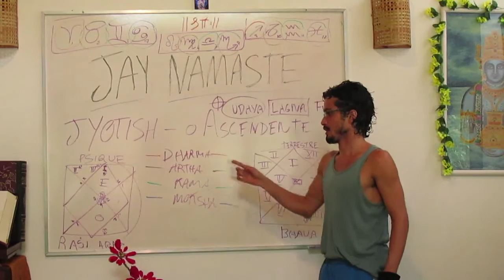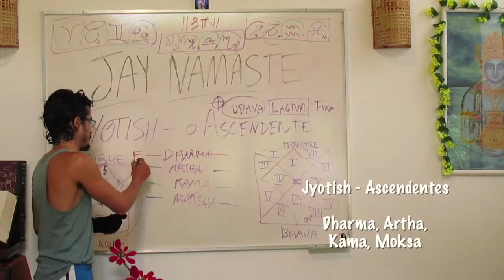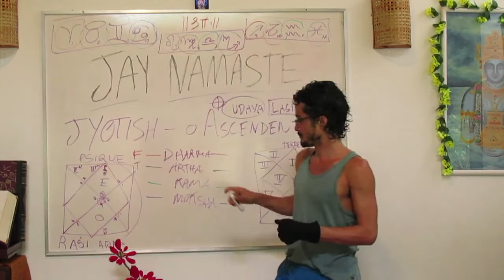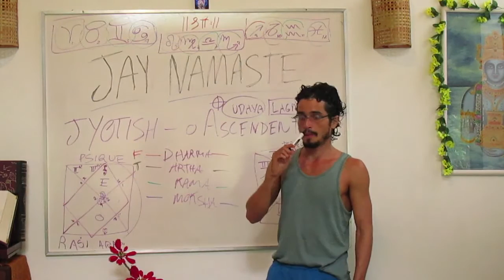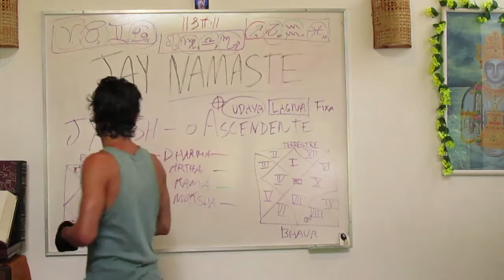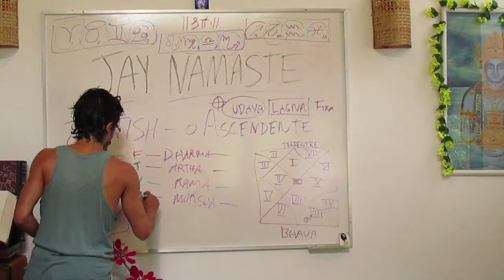Jyotish & Ascendentes 05 - Purusharthas: Dharma Artha Kama Moksha (JAY Namaste I)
Palavras básicas da cultura védica: Dharma, Artha, Kama e Mokhsa
Dharma aqui traduzido como o sentimento de que aquilo é correto. A sensação de que aquilo é justo, aquilo é necessário, aquilo precisa ser feito, precisa ser cumprido, de que é preciso agir em prol daquilo que é verdadeiro no mundo.
Dharma, em um certo sentido está bastante relacionado com os signos de fogo. O Dharma não é uma ética necessariamente abstrata, ele é um conjunto interno de valores e verdades como sendo fundamental para você.
O Dharma faz com que as pessoas vivam melhor através da sua ação.
Você faz com o sentimento de que aquilo é para o mundo também. Isso é um componente importante para a ideia do Dharma.
É um componente pessoal e personalizado, mas tem um componente comum que é para o bem de todos, senão não é dharmico, é adhármico.

O princípio de Artha é prosperidade e sustentação material, ele está muito relacionado aos signos de Terra, e ele está geralmente associado com riqueza, mas é uma riqueza com sentido, não é você estar numa mansão em Beverly Hills querendo se matar por que aquilo dali não tem sentido. Artha tem sentido, tem valor porque pra você aquilo é valoroso, então para você riqueza, prosperidade pode ser acordar todo dia 6:00 da manhã para meditar, isso para você, ter dinheiro para fazer isso pode ser Artha, quando que para outra pessoa não necessariamente. Então não é necessariamente a conta bancária, é a capacidade de você sustentar a vida material que você acredita, são meios para sustentar o seu Dharma.

Enquanto que Kama geralmente é traduzido como desejos, vontades; mas Kama também são todos os nossos processos psíquicos que movem a nossa vida por algo mais, que fazem com que a gente não esteja plenamente satisfeito com o que nós temos, que faz com que nós busquemos algo além. Pode ser viajar para a Índia fazer um curso de formação de não sei quantos anos de Jyotish, de Yoga, de Ayurveda, isso também é Kama, é algo que te move a não ficar parado, não importa se aquilo é pulp-fiction ou se é uma coisa correta socialmente, é um desejo que te move e faz você ter a sensação que você não está pleno. E está relacionado aos signos de vento.

Água é Moksha, o que é Moksha? a palavra mais comum é liberdade, libertação; mas Moksha é aquilo que a gente chama hoje num certo sentido de paz.
Felicidade é Kama, Moksha é paz, realização, preenchimento, chegar no fim e falar eu não preciso de mais nada, eu estou pleno. Isso pode se falar como iluminação, transcendência, que seja.

Editorado por Lucas Alexandre